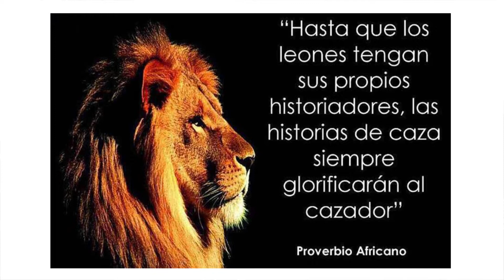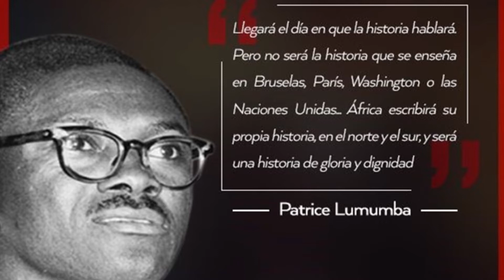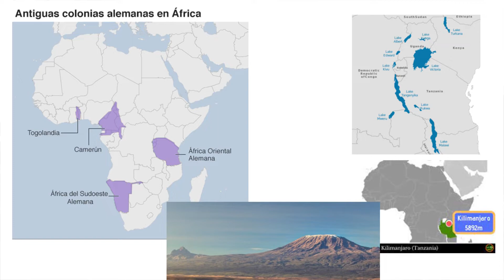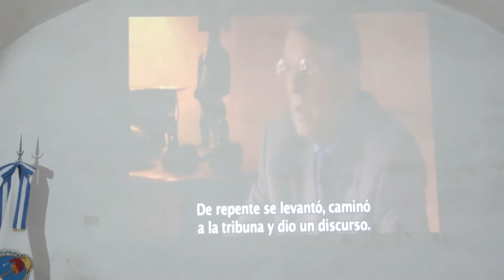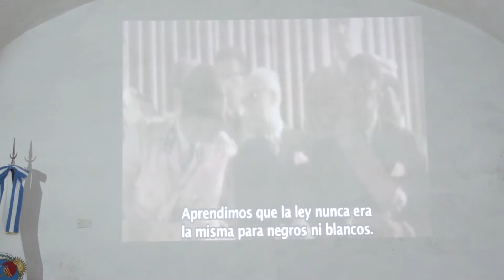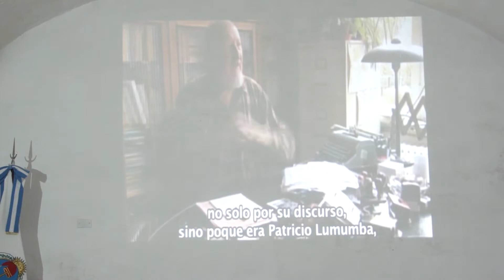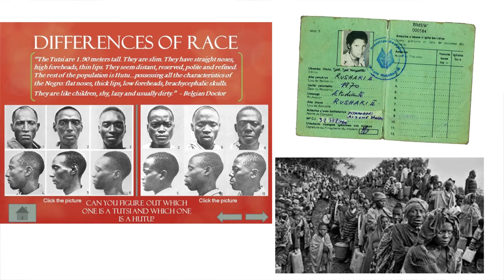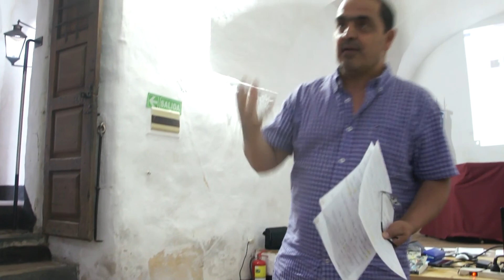Mamá África - Jornada 2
Curso Presencial "Mamá África", de Mariano Saravia
Curso de tres encuentros presenciales, en el que se abordará la historia del África desde una perspectiva que pone en foco los vínculos entre ese continente y Latinoamérica, desde la colonización y las diásporas hasta los procesos recientes de las independencias y la descolonización.